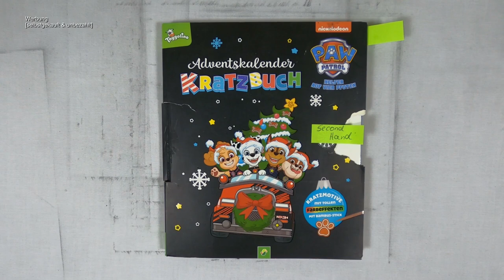das wird ein süßes Fest - Paw Patrol™ I Adventskalender I scratch painting